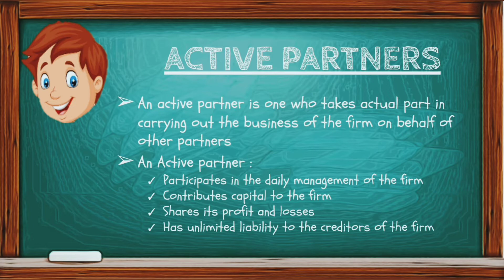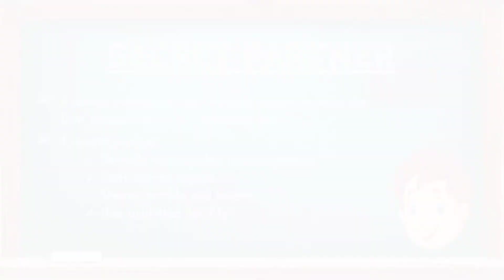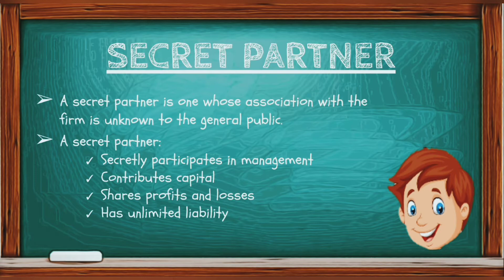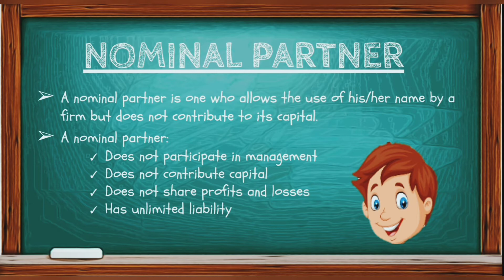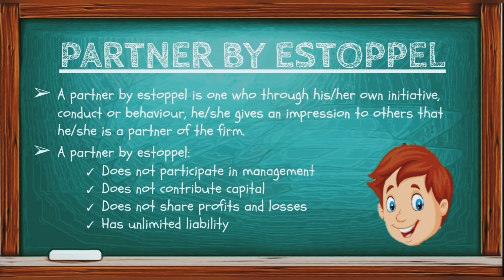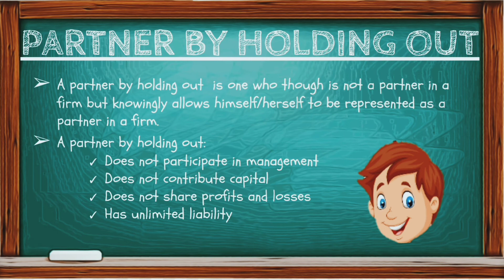CKMNSS SENIOR SECONDARY SCHOOL, CHALAKUDY - ART INTEGRATION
A comical sketch on the topic "Types of Partners"